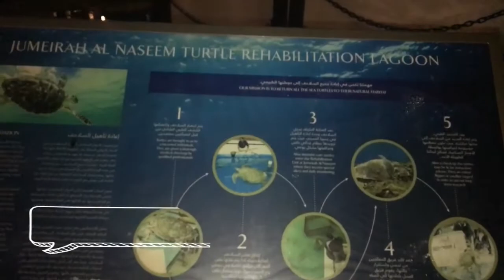MEET MY BEST FRIEND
A look at our life in Dubai , a day at the beach and time with my best friend, Rasha, and the Love of my life, Zaki. :):):). OH. plus some of our amazing frineds. Plus. the many cute friends we make. Sending you love from my current location, TUNISA.